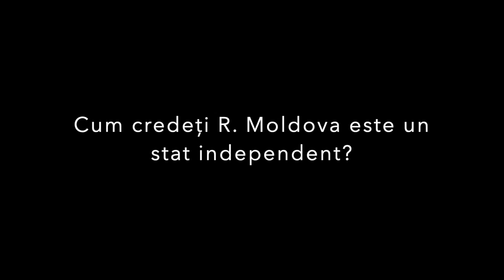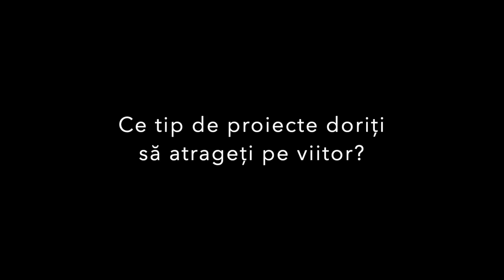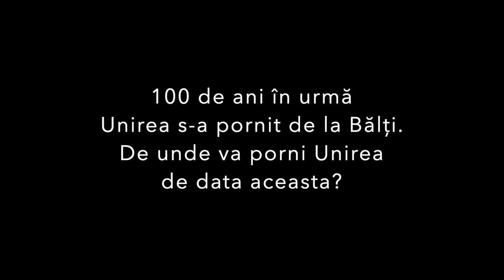Ion Postolachi, comuna Camenca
Vă prezentăm un interviu cu domnul Postolache Ion, primar al comunei Camenca. Din interviu veți afla de care proiecte a beneficiat comuna și ce proiecte dorește să atragă în viitor. Totodată veți afla de ce România ne ajută și din ce oraș se va începe Unirea.